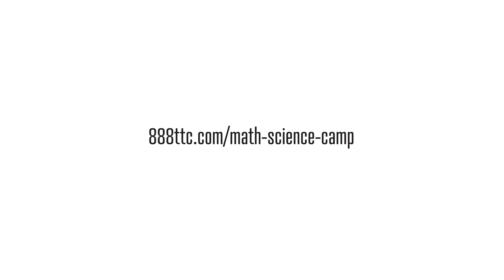888 MATH & SCIENCE CAMP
Testimonial video from 888 TTC Math & Science summer camp!